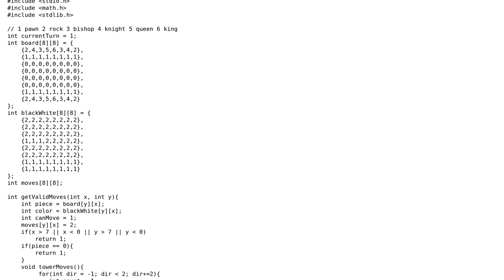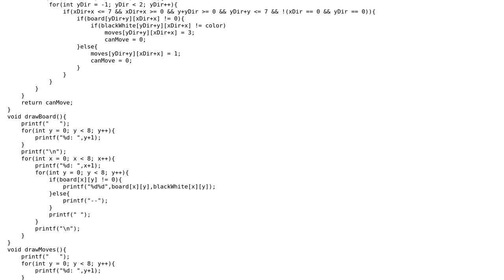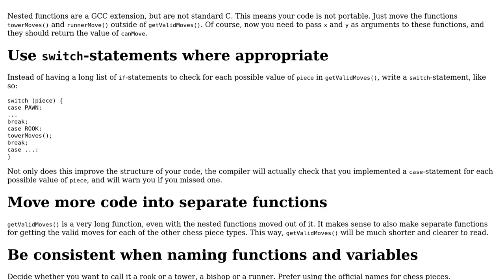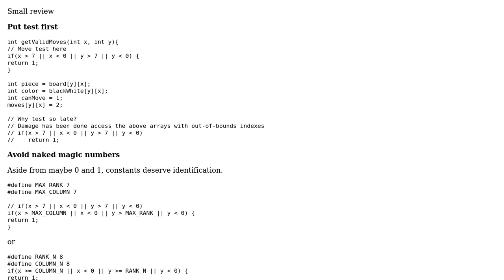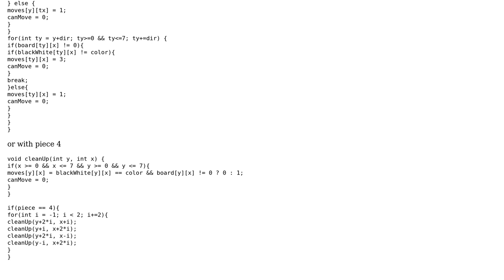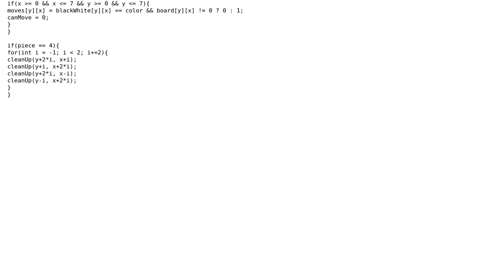Code Review: Chess game in C (3 Solutions!!)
Code Review: Chess game in C

With thanks & praise to God, and with thanks to the many people who have made this project possible! | Content (except music & images) licensed under CC BY-SA | Music | Images & others | With thanks to user S.S. Anne user Holger user G. Sliepen user Fritiof Rusck user chux - Reinstate Monica and the Stack Exchange Network Trademarks are property of their respective owners. You are responsible for your own actions.